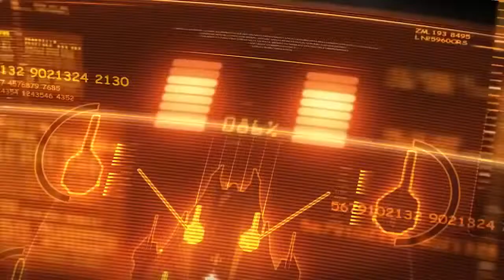Star Ghosts Звездные Призраки